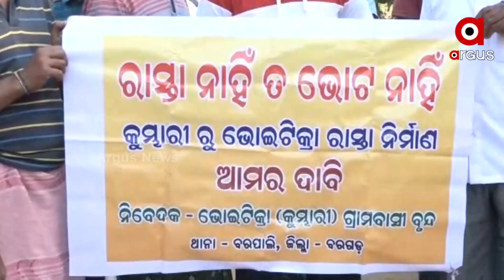Odisha Panchayat Polls: No Road, No Vote; Villagers Threaten to Boycott Election in Bargarh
No Road, No Vote; Villagers Demand road construction from Kumhari in Bargarh district to Bhoitikra.